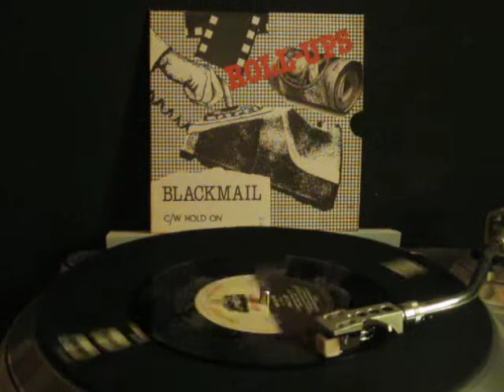Roll-Ups - Hold On